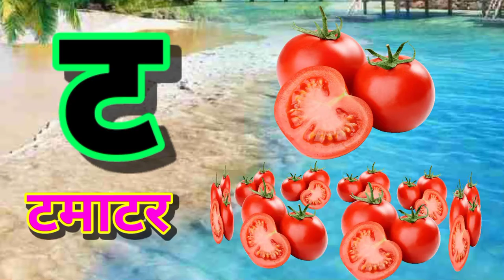क से कबूतर, अ से अनार, आ से आम, हिंदी वर्णमाला, अआइईउऊ,a se anar,aa se aam, हिंदीस्वरब्यंजन